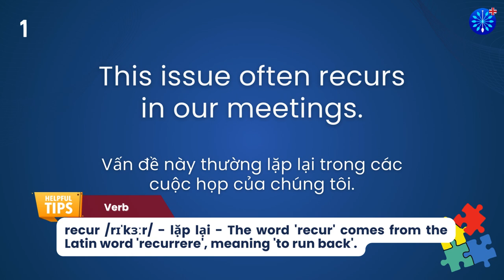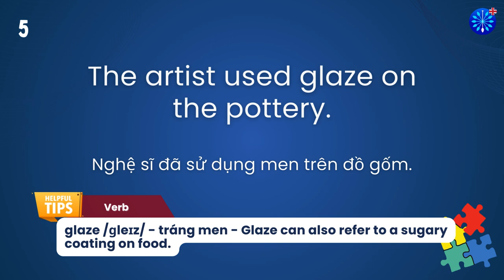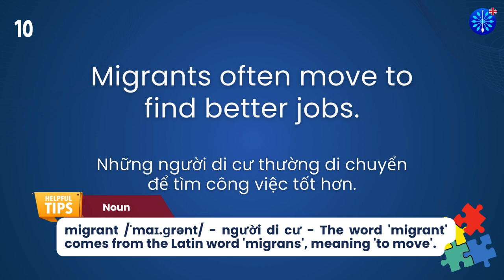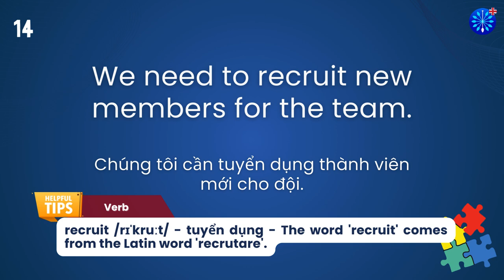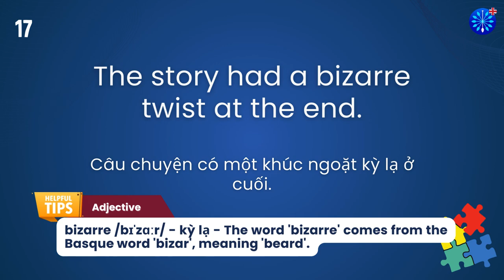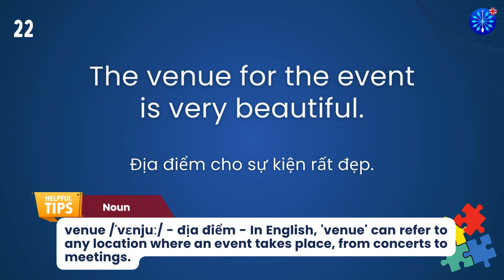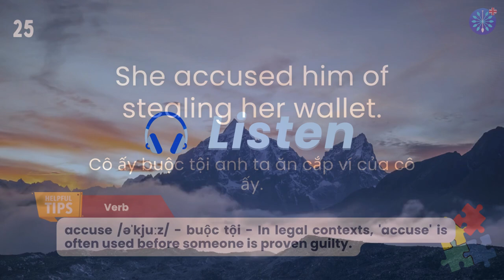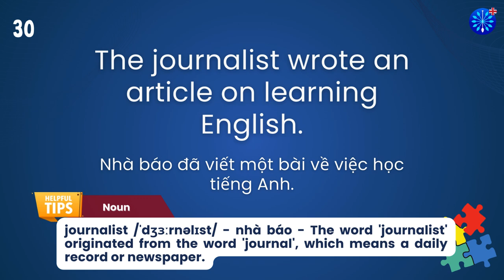Học Tiếng Anh | Từ Vựng Tiếng Anh TOEFL Phần 71/100 | Perfect for TOEFL Exam Prep | Words & Samples